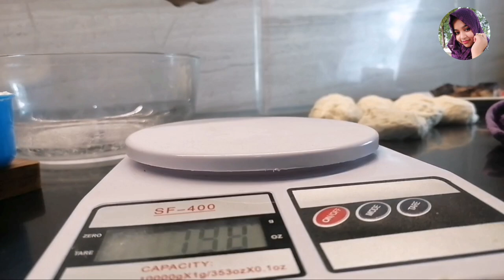Sri lankan muslim girl vlog.